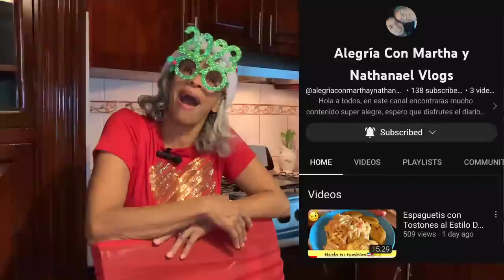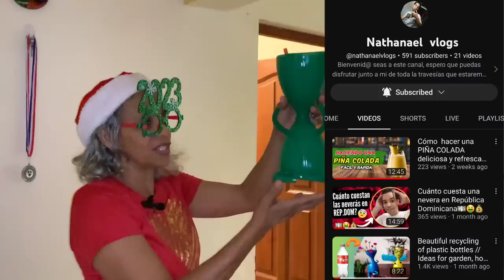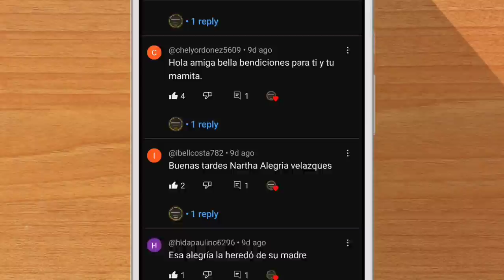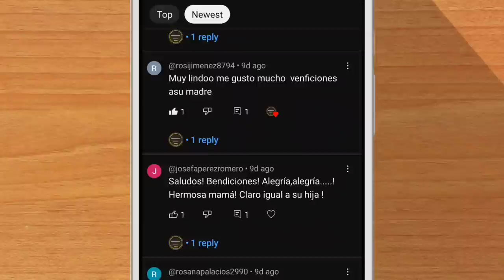TOUR Por Toda Mi Casa Con PLANTAS y Decoraciones NAVIDEÑAS🏡🤩✅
Hola Familia, una vez mas quiero hacerles un TOUR por toda mi casa, esta vez mostrándoles las plantas que tengo dentro, y las decoraciones que le tengo para estas épocas navideñas, así que ahora está mucho mas hermosa, espero que les guste, y que así como estoy agradecida por lo que Dios me ha dado, usted lo esté con lo que Dios le ha dado también.

Si le ha gustado, no dejes de compartirlo con tus amigos y familiares!

Sigue disfrutando de este canal -MI JARDIN EN CASA-🌱🌻😁🏡✅.